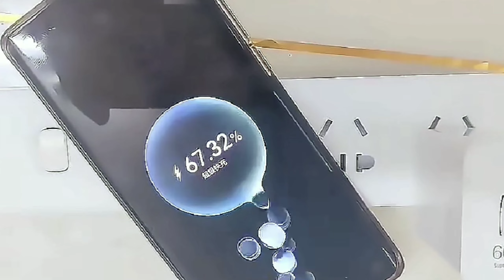Rs.40 కొని 150 అమ్మండి లక్షల్లో ఆదాయం వచ్చే బిజినెస్ మిషన్ కూడా అవసరం లేదు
Starting a mobile charges resale business can be a profitable venture, considering the increasing demand for mobile devices and the need for charging accessories. Here are some steps to help you get started:

Research and Planning:

Conduct market research to understand the demand for mobile chargers in your target area or online marketplace.
Identify your target customers and their preferences, such as the types of chargers they prefer (e.g., USB, wireless, fast chargers).
Analyze the competition and determine what sets your business apart from existing sellers.
Supplier and Inventory Management:

Establish relationships with reliable suppliers or wholesalers who can provide you with a steady supply of mobile chargers at competitive prices.
Ensure that the chargers you source are of good quality and compatible with various mobile devices.
Keep track of your inventory and manage it efficiently to avoid stockouts or overstocking.
Establish Sales Channels:

Decide whether you want to sell your chargers through an online platform, a physical store, or both.
If selling online, consider creating your own e-commerce website or utilize popular online marketplaces such as Amazon, eBay, or Etsy.
Build a professional online presence and optimize your product listings with clear descriptions, high-quality images, and competitive pricing.
Marketing and Promotion:

Develop a marketing strategy to reach your target audience. Utilize online advertising, social media platforms, and search engine optimization (SEO) techniques.
Offer discounts, promotions, or bundle deals to attract customers and encourage repeat business.
Leverage customer reviews and testimonials to build trust and credibility.
Customer Service and After-Sales Support:

Provide excellent customer service to enhance the buying experience and foster customer loyalty.
Address customer queries promptly, offer product warranties or guarantees, and facilitate hassle-free returns or exchanges.
Stay updated with the latest mobile charging technologies and trends to provide valuable information to your customers.
Expansion and Diversification:

As your business grows, consider expanding your product offerings to include other mobile accessories, such as cables, power banks, or phone cases.
Explore partnerships with local retailers or businesses that can help you reach a wider customer base.
Continuously monitor market trends and adapt your business strategy accordingly.
Remember to comply with any legal requirements, such as obtaining necessary permits or licenses, and keeping track of taxation obligations specific to your location. It's always a good idea to consult with a business advisor or seek professional guidance to ensure your business is set up correctly.

delhi led light wholesaler
delhi bhagirath place diwali light shop
 low price delhi diwali light shop
 tanwar electric bhagirath place delhi
rope light holesaler delhi
flood light wholesaler delhi
diwali wholesale market
diwali light
cheapest diwali market
light market
diwali light market in delhi
diwali decoration
 diwali lights online
diwali lamp
led market
electronic market
 electronic market in delhi
 wholesale market
chaina se sasta diwali light
diwali light wholesale market
how to start a business with no money
business zero investment
 success story
business success story
 business motivation
business ideas
 business plan
small business ideas
how to get business idea
sorts sorts video